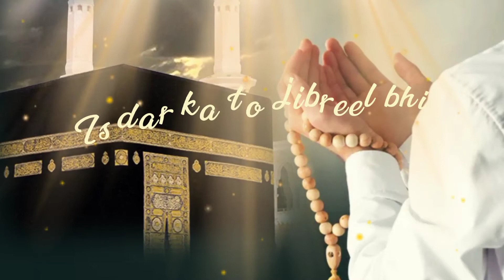Shab e qadar | naat status |Shab e qadar kay liay Dua |Islamic Status